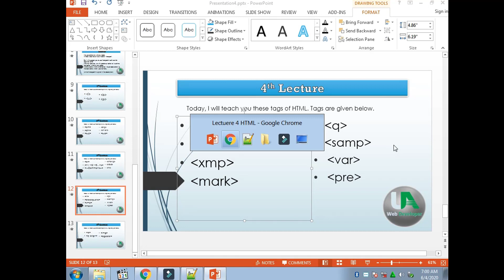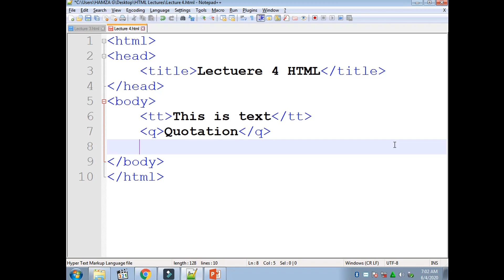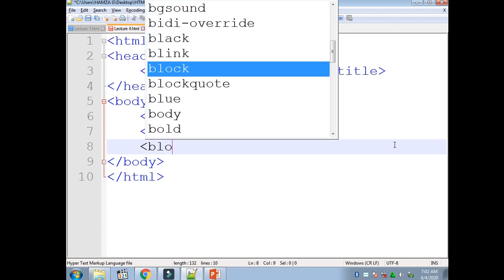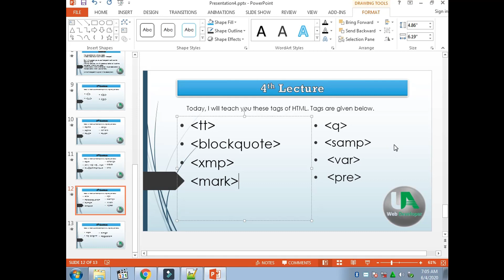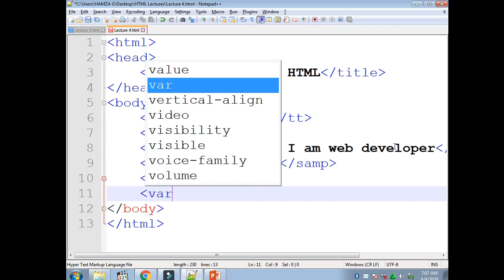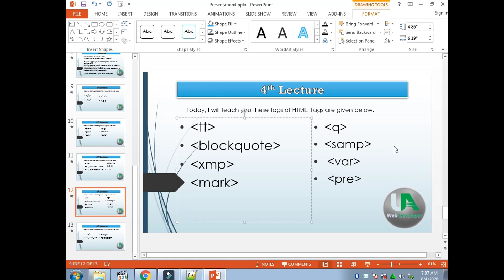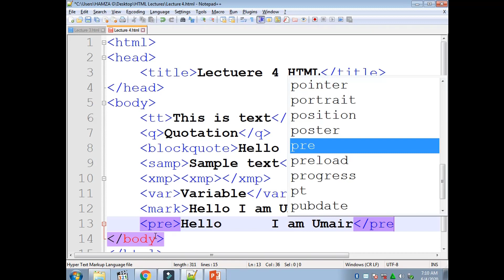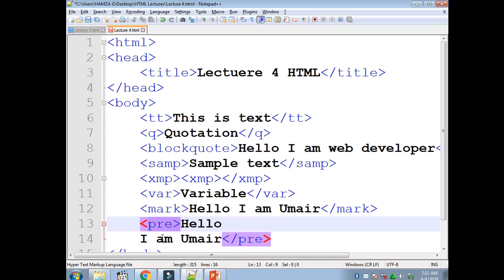HTML 4th Lecture {Blockquote, samp, tt, xmp, mark} || Web Designing course in Hindi/Urdu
Hello Friends!
This is our 4th Lecture of HTML series of website designing
In this video, I'll teach you few tags of HTML. {Blockquote, samp, tt, xmp, mark}
HTML course of website designing.